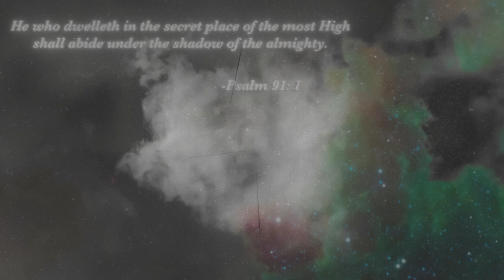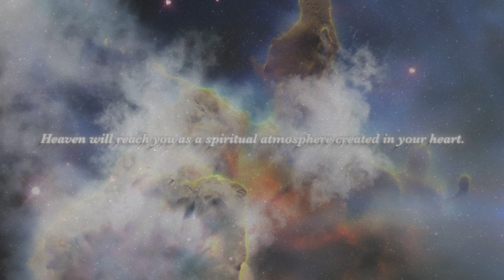AVISION Presents Heaven & Earth (Trailer) | Christ Nebula Garden Galaxy | lvst - Drifting Away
lvst - Drifting Away

Heaven Will Reach You
As A Spiritual Atmosphere Created In Your Heart